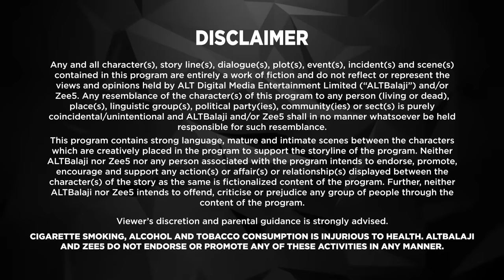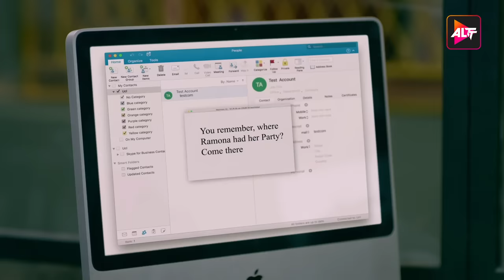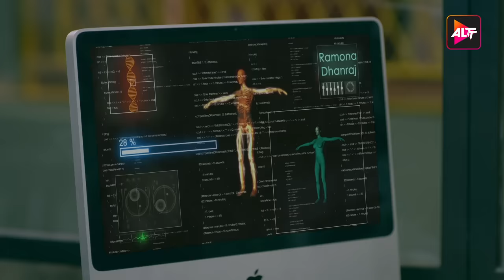Bang Baang Full Episode 5 | Mr. Faisu | Shreya Gupto,Aayam Mehta,Faisal Shaikh,Ruhi Singh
Bang Bang is an action-packed murder mystery with a hint of romance. A series of murders take place one after the other and the badass couple, Raghu-Julia remain, in the center of dark secrets, crime, and action trying desperately to solve the case. Amongst all this chaos, their Jodi also takes an unexpected turn when an ex-flame, Meera enters their life. What happens to Raghu and Julia and the circumstances then?
Cast: Shreya Gupto,Gurpreet Bedi,Aman Gandotra,Aayam Mehta,Faisal Shaikh,Ruhi Singh